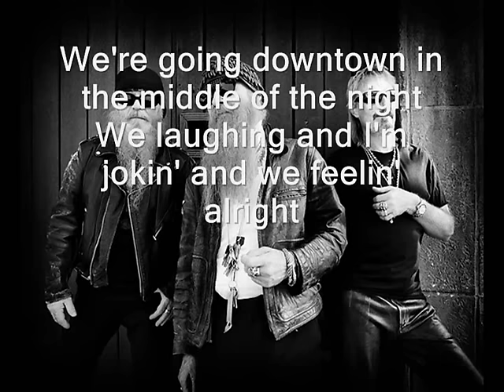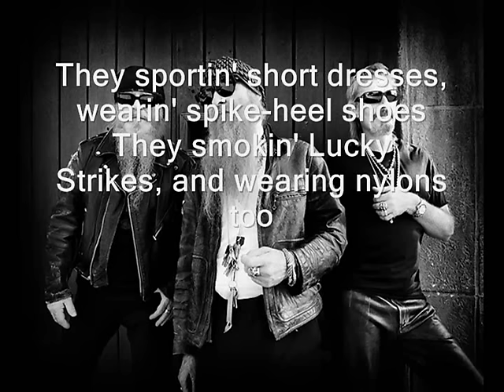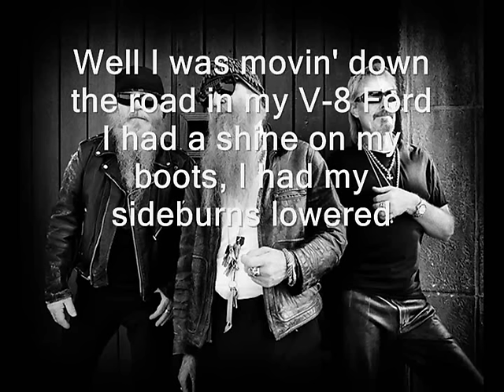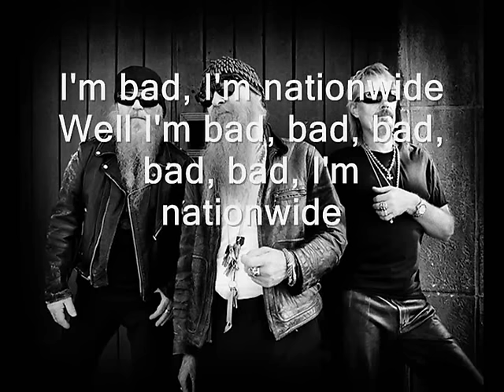ZZ Top- I'm Bad, I'm Nationwide (lyrics)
Well I was rollin' down the road in some cold blue steel,
I had a bluesman in the back, and a beautician at the wheel.
We're going downtown in the middle of the night
We was laughing and I'm jokin' and we feelin' alright.
Oh I'm bad, I'm nationwide.
Yes I'm bad, I'm nationwide.

Easin' down the highway in a new Cadillac,
I had a fine fox in front, I had three more in the back.
They sportin' short dresses, wearin' spike-heeled shoes,
They smokin' Lucky Strikes, wearing nylon too.
Welcome back, we're nationwide.
Yeah we bad, we're nationwide.

Well I was movin' down the road in my V-8 Ford,
I had a shine on my boots, I had my sideburns lowered.
With my New York brim and my gold tooth displayed,
Nobody give me trouble cause they know I got it made.
I'm bad, I'm nationwide.
Girl I'm bad, bad, bad, bad, bad, I'm nationwide.